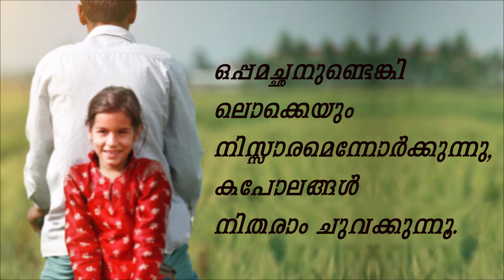ഭാരം|Bharam|SreekumaranThampi| Malayalam Kavitha|Malayalam Poem|Kavyanjali|Yashmees Entertainment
ഭാരം. ശ്രീകുമാരൻ തമ്പി.